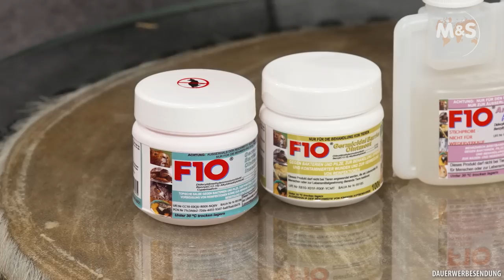NOMINATFORM für Laien erklärt?! | GRATIS F10 Produkte | Reptilien ABC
In dieser Reptilien ABC Folge geht es um das Thema „N“ wie Nominatform.
Was bedeutet das genau und wie wird der Begriff richtig verwendet? Außerdem stellt euch Stefan Broghammer noch neue F10 Produkte vor die Ihr gratis bekommen könnt.

►►► Videos ◄◄◄
Nils rächt sich fürs baden! | Stefan spricht Klartext